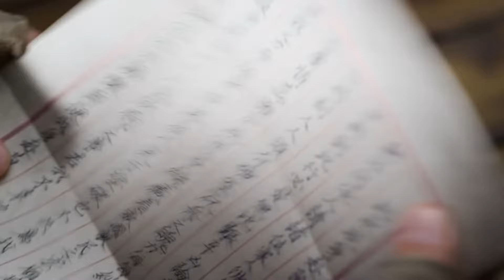【特種榮耀Forces glory】EP18|李宗翰帶領特戰小隊挑戰極限，在日軍後方一次次摧毀敵人侵略的企圖和陰謀！ | 主演：李宗翰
【鐵血雙雄Iron Blood Twin Helo】每晚GMT+8 20:00准时更新2集

劇情介紹🎬
     1942年夏，日軍攻勢兇猛，英美軍隊撤出緬甸，中國軍隊炸毀惠通橋，以怒江天險阻隔日軍，滇西緬甸陷落。日軍利用叢林河流等便利，加緊構築全方位的死亡天網，意圖以滇緬地區為後盾，衝破怒江防線，阻斷駝峰航線，攻占全中國。一架美軍飛機在撤離緬甸時遇襲墜毀，飛行員愛德華跳傘後失踪，美軍派出搜救小隊，不料消息洩露，小隊落入日軍重圍，全軍覆沒，搜救行動失敗。中國方面派出地下黨員洪長雲率領的特戰小隊開展搜救，四名隊員都是久經沙場，配合默契，有極高的軍事素養和行動能力，再加上先進的美軍武器極大提升了他們戰鬥力。四人衝破日軍防線，深入敵後，在當地少數民族和轉戰敵後的中國軍隊協助下，不僅救出英軍戰俘和愛德華，而且找出日軍在滇緬叢林中布下的死亡天網，將其一舉摧毀，為滇緬反攻勝利奠定基礎。